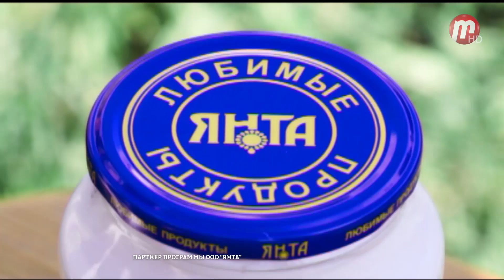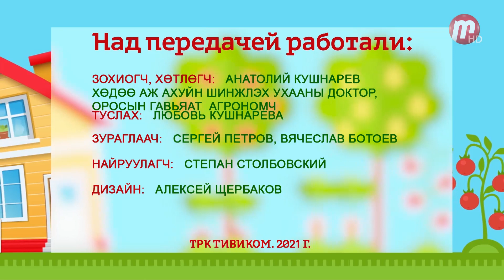Во саду ли, в огороде (выпуск от 11.06.2021)